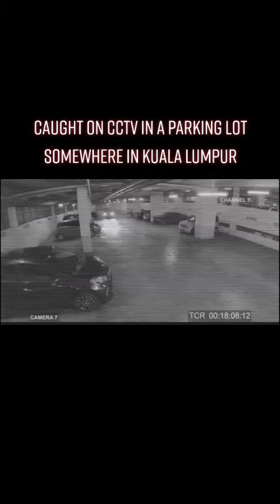Malaysia | Stranger hole suddenly appeared caught on CCTV at KL car park.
Thank you, have great fun and stay safe everyone. 💪🏼🏘️❣️☺️